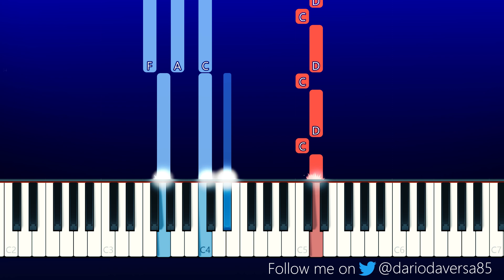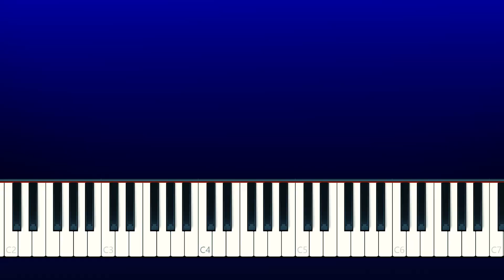pxzvc - in luv w u (Piano Tutorial)